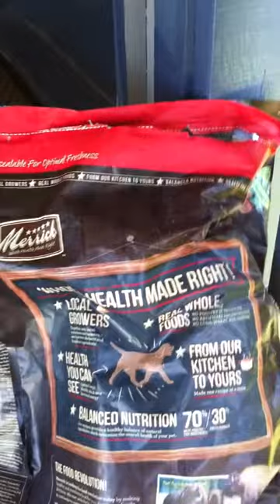you can recycle dogfood bags video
Just a short video showing a modern non-paper, "plastic dog food bag" that can be recycled. I verified this with my local recycler, but call your recycling pick-up service to be sure they'll take them.